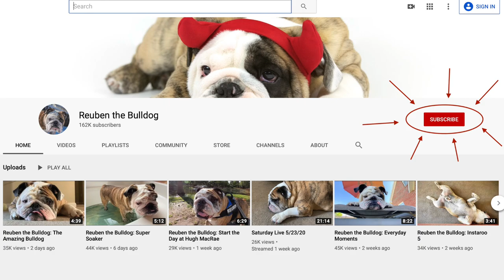Reuben the Bulldog: A Request and Some Roo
Have a good story you'd like to share about how Reuben has helped you in some way? Maybe he's made quarantine a bit more bearable? Helped you with the loss of a pet?  We were thinking of putting together a video with some of your comments and stories and would love to hear from you.  Drop us a message or even a short video clip if you like and we may use it in this compilation.